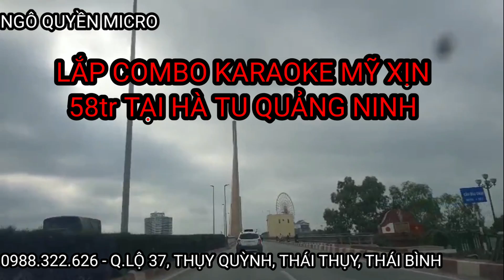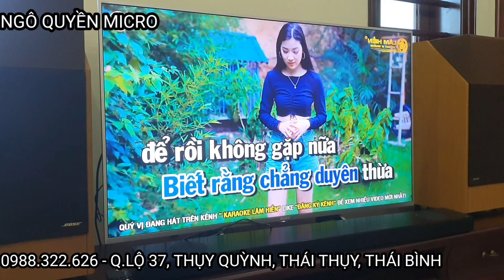Lắp đặt Combo karaoke Mỹ xịn 58tr tại Hà Tu Quảng Ninh